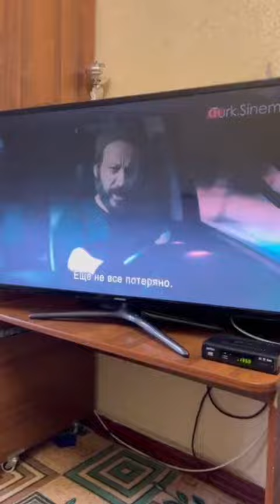глухих deaf парик бой турс пас